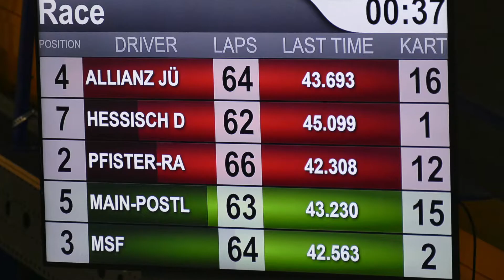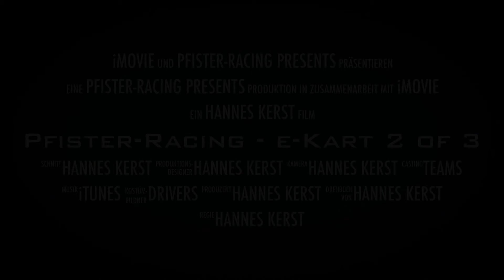Pfister-Racing - e-Kart 3 of 3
Pfister-Racing e-Kart Series 2015